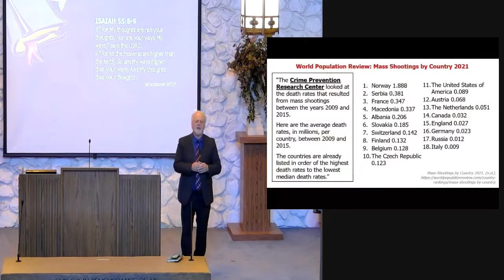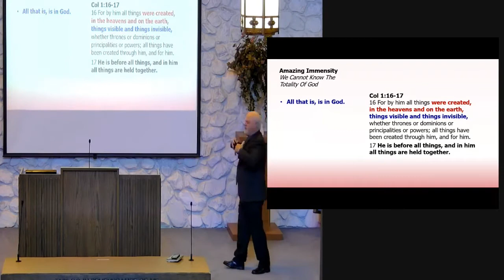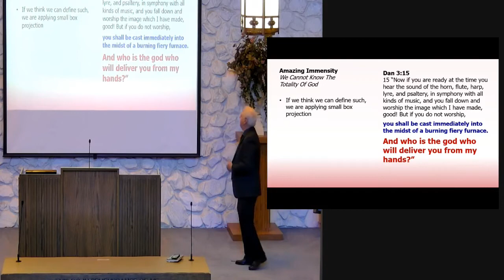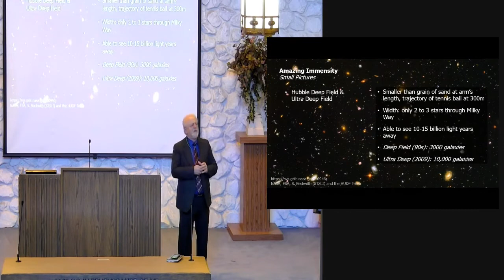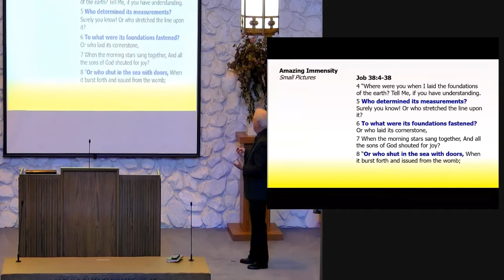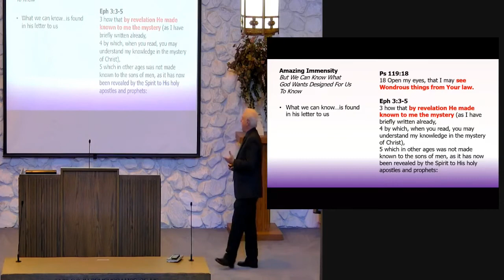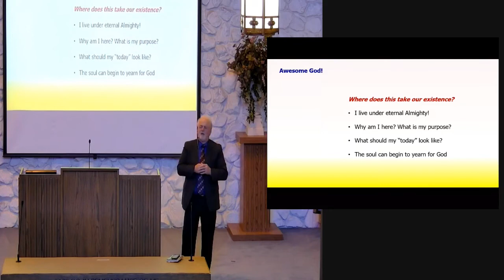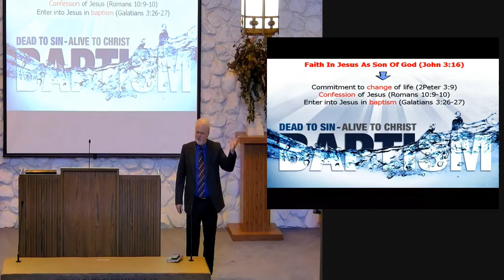Seeking God 101: He Is More Than You know